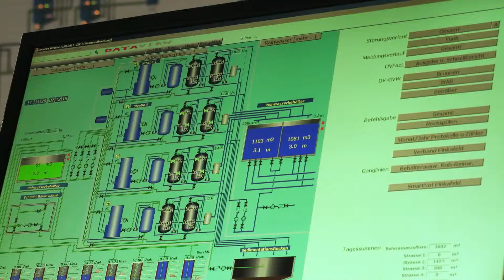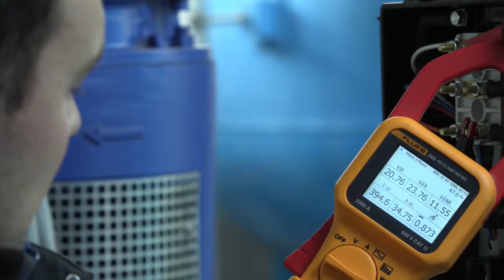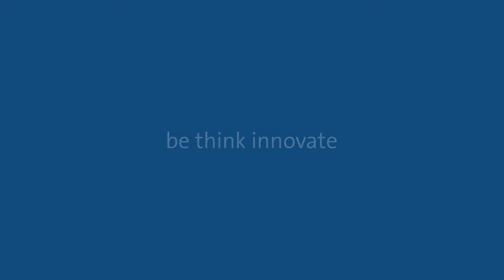Gran ahorro energético para una empresa de aguas austriaca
“Con este nuevo tipo de bomba, Grundfos nos ayuda a hacer realidad nuestro objetivo de suministrar agua de manera sostenible a las personas de nuestra región”, afirma Christian Portschy, director ejecutivo de WVSB.

Descubre cómo está demostrando su valía la nueva generación de bombas multietapa verticales Grundfos CR en una aplicación de suministro de agua presurizada después de la filtración con arena y el lavado a contracorriente de Wasserverband Südliches Burgenland en Oberwart (Austria).

La gama de bombas CR de Grundfos es idónea para el suministro de agua, el tratamiento de aguas y casi cualquier tipo de aplicación industrial, incluidas aquellas que conllevan la manipulación de líquidos a alta presión y/o calientes, peligrosos, inflamables o agresivos. Con una base instalada de millones de bombas, la gama CR ofrece una eficiencia de primera línea y un perfecto funcionamiento basado en un dilatado historial de extraordinaria ingeniería.

Para más información acerca de la nueva generación de bombas multietapa verticales o descargar nuestro folleto, visita nuestra web.